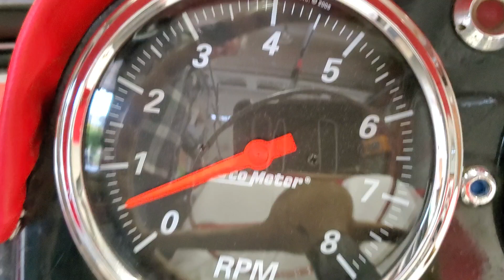jet size 0.2mm 50 degrees